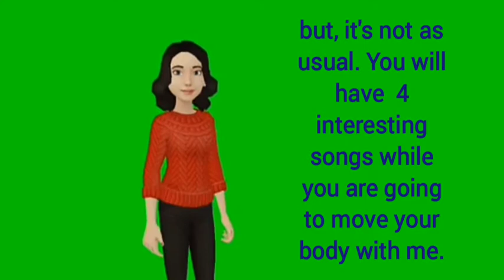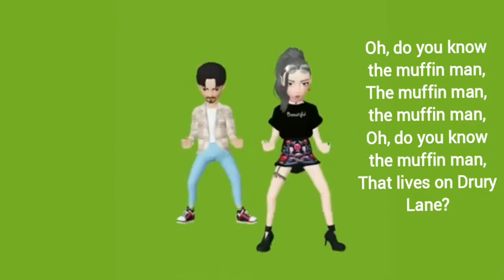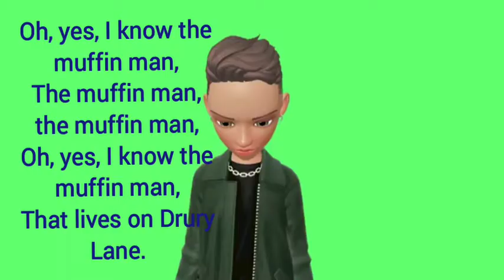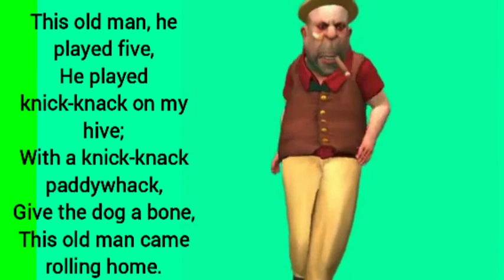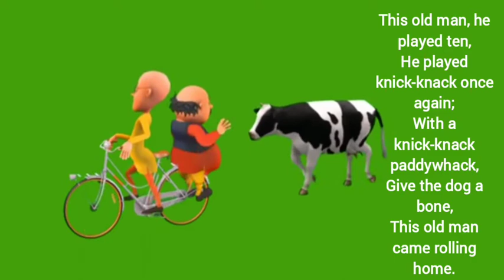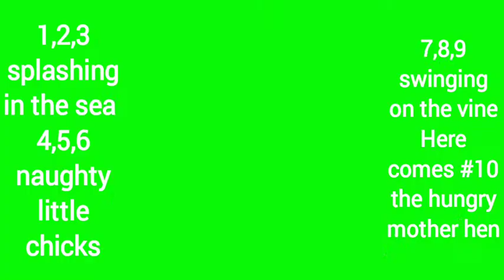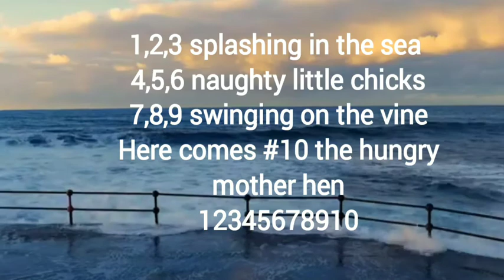Dance with me + 4 Nursery rhymes songs- Bingo/ The muffin man/ The old man/ 123 splashing in the sea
Why learn NURSERY RHYMES SONGS?

Nursery rhymes provide bite-sized learning opportunities for young learners  to develop key developmental skills and can often be the trigger for hours of creative and open-ended play. They are a powerful learning source in early literacy and enable learners to become interested in the rhythm and patterns of language.

Nursery rhymes are important for language acquisition and help with speech development.

So, here are 4 interesting songs with dance to make listening.

-Bingo
-123 splashing in the sea